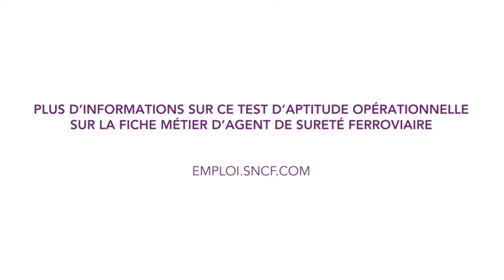💯“Pruebas Físicas para Héroes: Estándares Iguales para Todos”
En este sorprendente video, exploramos las pruebas físicas que deben superar los vigilantes de seguridad privada, policías y bomberos. Hemos establecido marcas idénticas para hombres y mujeres, y nuestro enfoque está en el servicio al ciudadano. ¡Acompáñanos en esta emocionante aventura! 🔥🚓🚒

💯 PARA ADQUIRIR LOS LIBROS👇👇👇👇👇
❤️ VIGILANCIA Y PROTECCION EN SEGURIDAD PRIVADA (10  libros)
Adquiere TODOS LOS LIBROS DE TRAINING TACTICO

🌟 ¡Atención a todos! 🌟
¡Bienvenidos a nuestro canal de WhatsApp! Aquí es donde compartimos todo lo que nos llama la atención en la vida: desde curiosidades de precios hasta anécdotas divertidas, pasando por consejos para una vida más saludable y mucho más. Únete a nosotros para descubrir y compartir cosas interesantes de todos los aspectos de la vida. ¡Te esperamos para explorar juntos lo extraordinario en lo cotidiano! ✨

👉👉👉 HA SIDO POSIBLE CREAR EL PROGRAMA GRACIAS A LAS  AYUDAS COMO MECENAS. 🔴 Conviértete en MECENAS y ayúdanos, al mismo tiempo que disfrutas de nuestras ventajas.

 ABOGADO:  CONSULTORIA en estos teléfonos: 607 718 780
10 euros or consulta.
POLIZAS DE SEGUROS REVISIÓN GRATUITA
Revisión gratuita de pólizas de seguros (hogar, coche, moto, salud, vida, negocio…)
ASESORAMIENTO Y DEFENSA JURÍDICA CUALQUIER RAMA
Con precios que tienen en cuenta el salario reducido de los vigilantes de seguridad.

❤️PARA UNIRTE AL GRUPO DE TELEGRAM
❤️ Orlando PROFESOR en TELEGRAM únete y no te pierdas nada

❤️PARA COMPRAR MATERIAL TACTICO
💖 TODO EL MATERIAL TACTICO EN NUESTRA TIENDA AMAZON

❤️ PARA ADQUIRIR LOS MANUALES TECNICOS

PARA DONACIONES Y AYUDARNOS CON EL CANAL